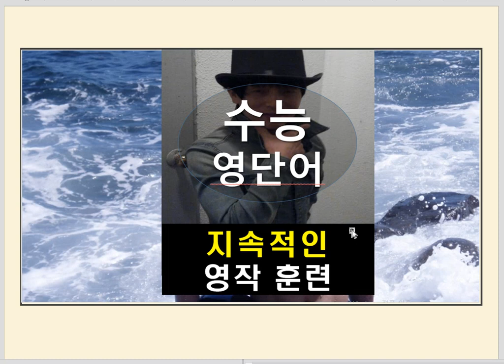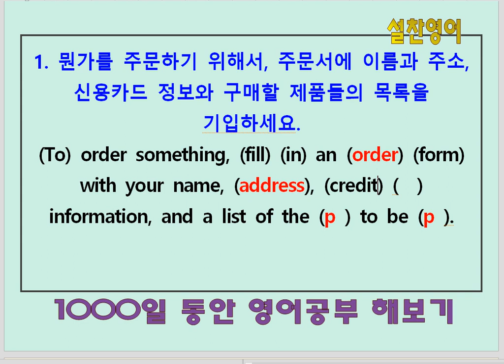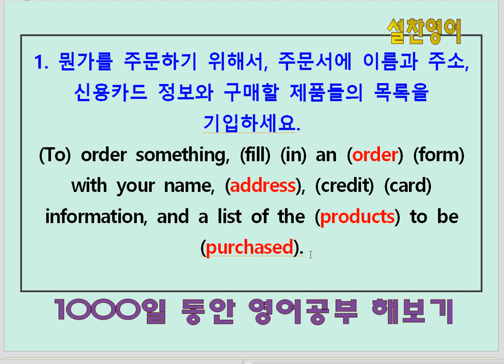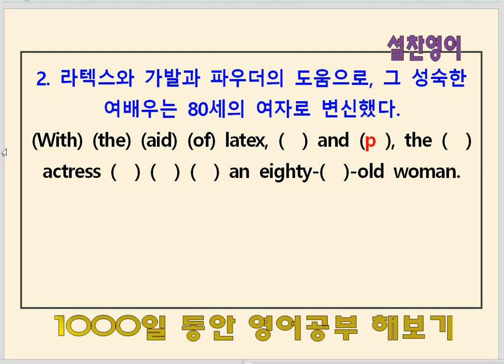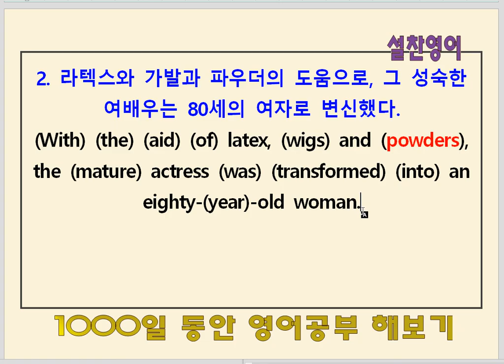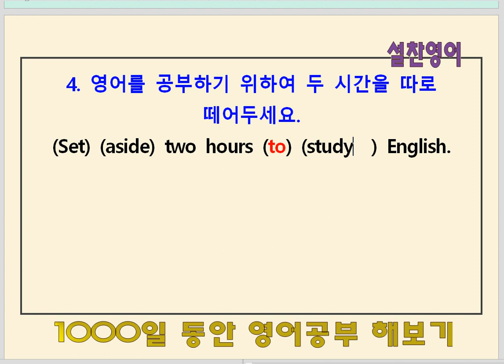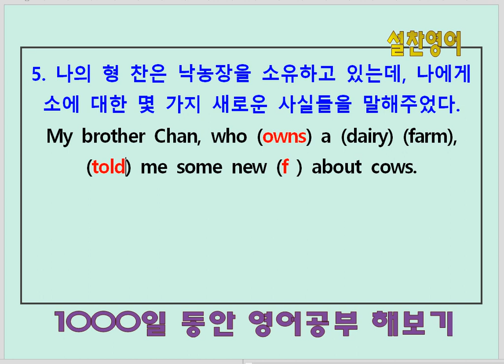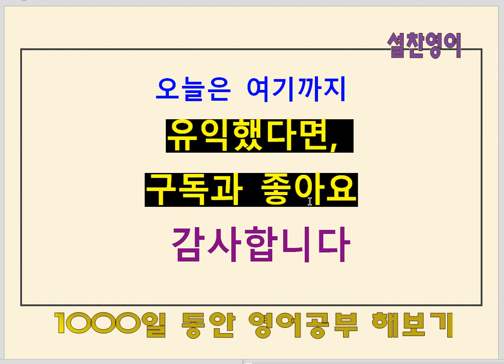영작 훈련(152회) - 영어공부 571일째 - 수능영단어로 영작연습하기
영어공부 571일째 학습과제 :
1. 매일 적당량의 수능 영단어를 암기한다.
2. 암기한 수능영단어를 영작에 써 먹는다.
3. 완성한 영어문장을 눈감고 입으로 말해본다.